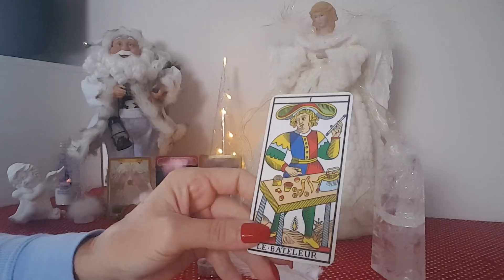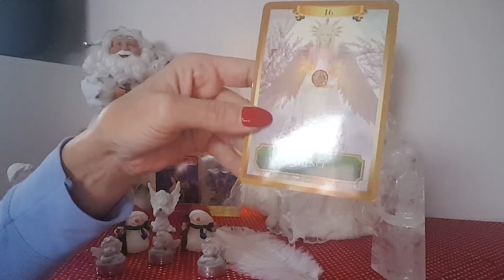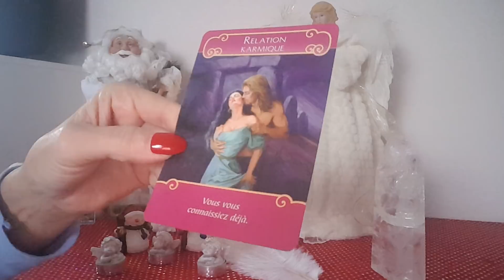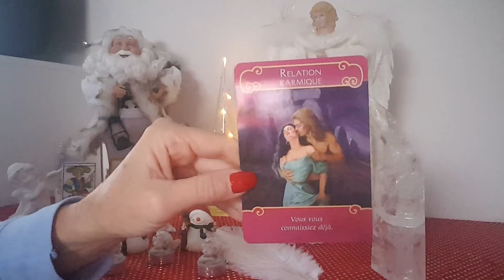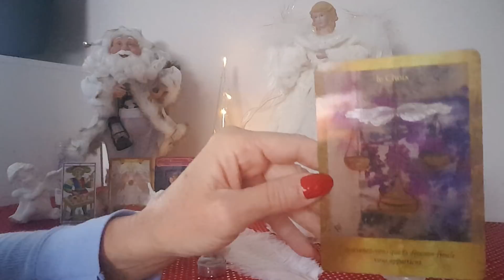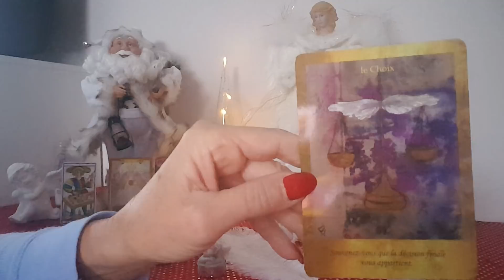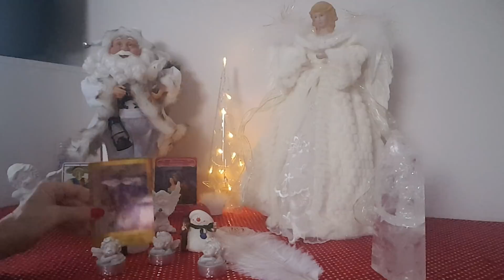Énergies de ce jour 6 décembre 2017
Tirage des énergies de ce mercredi 6 décembre 2017.

Je vous souhaite à toutes et tous une belle St Nicolas. Et une belle fête pour ceux que le prénom est Nicolas.

Angéliquement